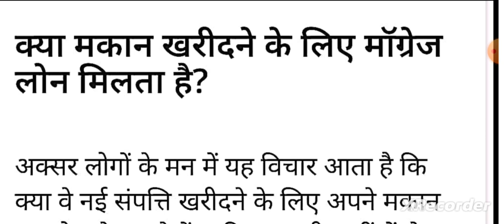क्या मकान खरीदने के लिए माग्रेज/गिरवी लोन मिल सकता है। Makan kharidne ke liye loan mil sakta hai?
kya Makan kharidne ke liye Makan girvi Rakh kar loan mil sakta hai

ke bare mein video mein bataya gaya hai।

वेलकम टू आवर चैंनल.

धन्यवाद प्लीज शेयर दिस वीडियो प्लीज लाइक दिस वीडियो